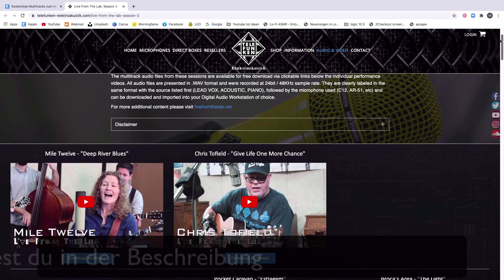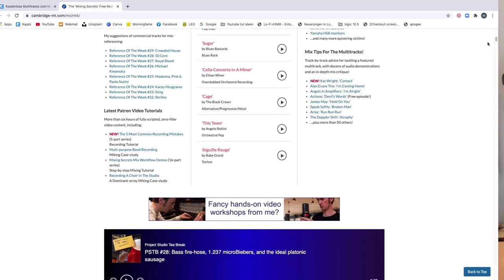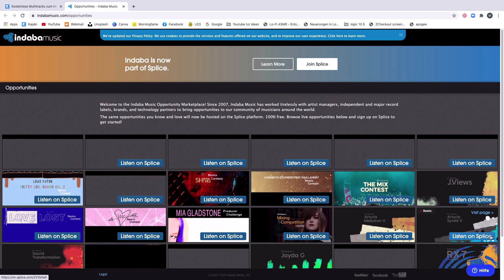DER ABSOLUT BESTE WEG zum Musik Abmischen Lernen !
Wenn du Musik abmischen lernen möchtest, musst du vor allem eines: Viel üben. Und dazu brauchst du Multitracks oder Stems. Das sind aufgenommene Spuren ohne Effekte, die du zum üben nutzen kannst. Ich zeige dir in diesem Video 5 Plattformen, auf denen du dir kostenlose Mixing Projekte herunterladen kannst um mehr Mixpraxis zu bekommen. Dann klappt es auch besser mit dem Song abmischen.Tutorial Nummer drei geht um die Gitarrenaufnahme.